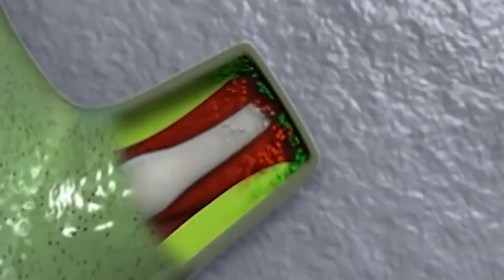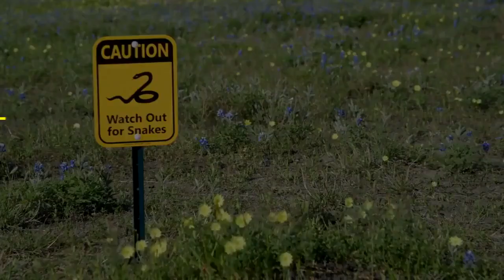5 Animals That Can Live After Death